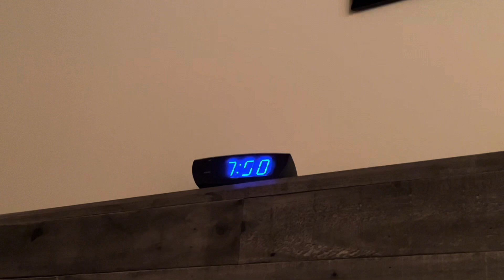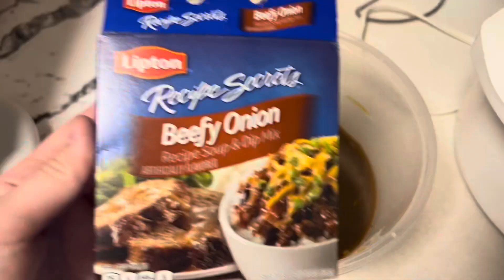DAY IN MY LIFE AS A SAHM | cleaning, errands, cooking & we got snow!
If you have any video ideas for me or ideas of what you guys want to see on my channel then Ieave those in the comments as well!